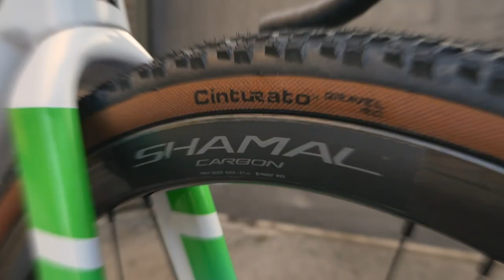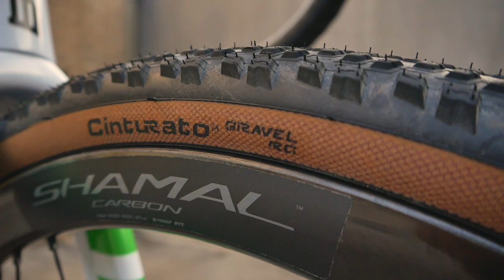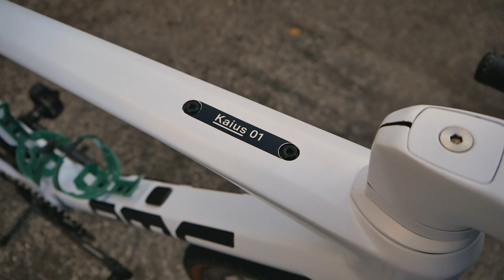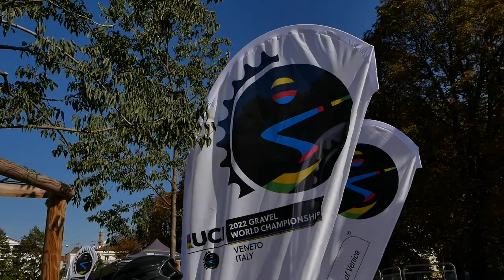Gravel World Champs 2022: Greg Van Avermaet won't wear jorts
It's been a whirlwind few days in the Vento region; the inaugural UCI Gravel World Championships has been and gone; it's left a trail of dust in its wake and a lot o digest for what is a new discipline under the sports governing body.

In the build-up o the race, I sat down - not in the comfiest chairs- with AG2R Citroën rider Greg Van Avermaet, a man who, as I'd find out, would be lining up for his very first gravel race. And after not being chosen for a second year for the Road World Championships just a few weeks back, he was happy to be pinning a number on at a race where he had a chance to win some rainbow bands.

Greg, clearly relaxed and chatty, was more than happy to chat with us about not just his new BMC Kaius, a bike that only got its first outing a few weeks back. Greg let us in on what he'd be using, how often he'd previously been out on the new bike to get accustomed to the "gravel" feel (you'll be surprised at this one), and we also delved a little into how he felt about the UCI taking on Gravel.